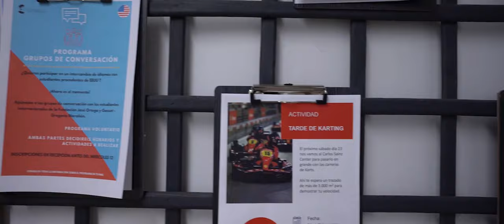Residencia Universitaria NEBRIJA-CORAZONISTAS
La Residencia Universitaria Nebrija-Corazonistas es nuestra residencia más familiar ubicada en la Zona de Argüelles-Moncloa.

Se caracteriza por sus numerosas zonas comunes y por su ambiente de cercanía.

Dispone de:
• 69 plazas en habitaciones individuales con baño privado.
• Salas de estudio y trabajo.
• Salas de ocio, tv, salas de estar y terraza.
• Todos los servicios incluidos.